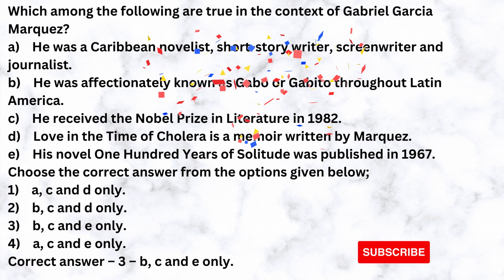English Literature - NTA, UGC, NET, SET, JRF, GATE